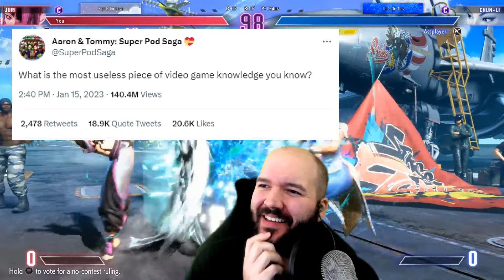STRANGE fighting game easter eggs.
Today we're discussing some of the most obscure (and totally useless) easter eggs and fun facts in Fighting Games! From Third Strike to Skullgirls, there's a lot of super hidden stuff in here that a bunch of you probably haven't heard about before, and make sure to let me know down in the comments if there's any I forgot!

0:00 intro
0:55 Chun Li super moment 37
1:55 Alex grappling giants in TvC
3:37 Sean's basketball intro
5:12 Yang's pet cat
6:39 Frank West's plunger
8:21 Deadpool's Curly Mustache
9:10 Vampire Savior unique taunts
11:19 Cerebella's poorly drawn cat
12:33 Peacock saving the ant